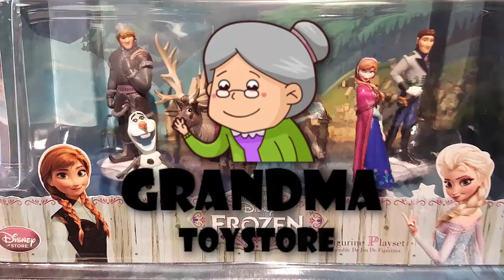Unboxing TOYS Review/Demos - Disney Frozen characters figurines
Grandma toystore brings to you the unboxing of the Cute purple fun singing microphone become a rock star